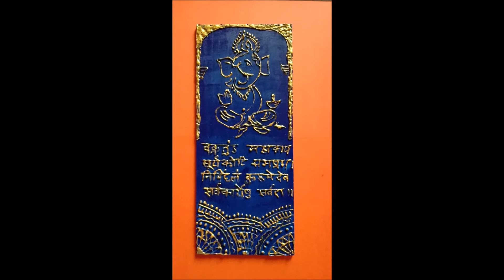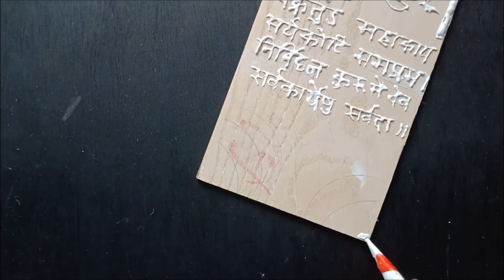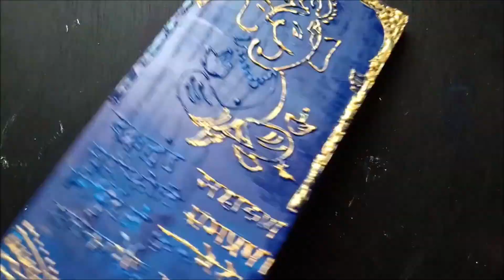Diy Ganesha by Lippan Art /Wall decor Ganesha/ Vakratunda Mahakaya Ganesha shloka wall decor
Hello everyone,welcome to Anita's craft.Today's video is about "Lippan art"work on wooden pannel . This video is about" Ganesha" and " Vakratunda Mahakaya " famous shloka for Lord  Ganesha.